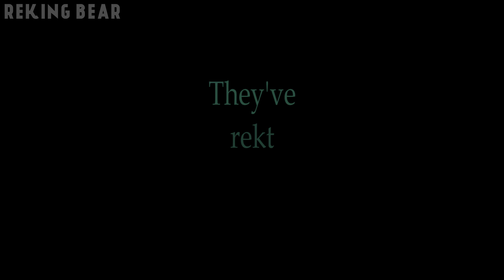FNAS World Trailer (Five Nights at Sanic's World Trailer)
This is a parody of Scott Cawthon's Five Nights at Freddy's World Trailer. Toby Fox' Undertale Hard Mode ending inspired me for the end of this video. I do not take credits for the sound effects and music in this video.